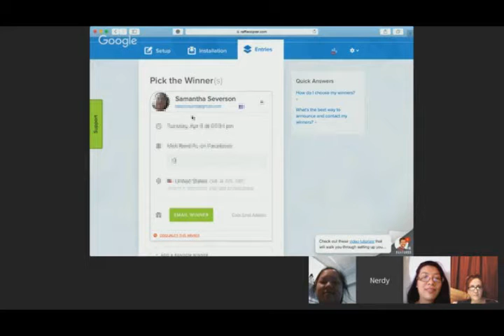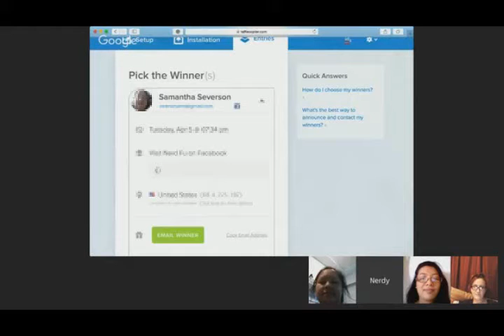NC's First LootCrate Giveaway!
We are so weird... Congrats to our winner of the LootCrate giveaway!!!